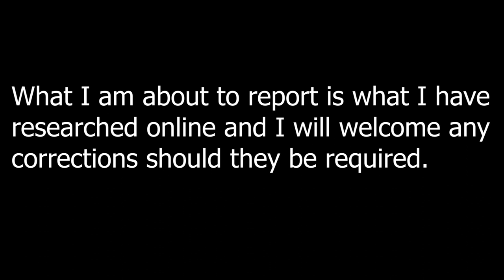THE CASE OF LESLEY MOLSEED | STEFAN KIZSKO | RONALD CASTREE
The Case Of Lesley Molseed

In October 1975, Lesley Susan Molseed was murdered and the wrong person was convicted for this evil crime.

Stefan Kiszko served 16 years before being acquitted and, 16 years after that, the real killer had finally been caught.